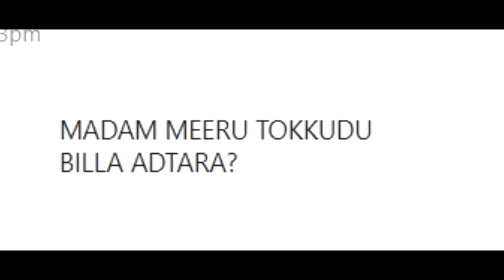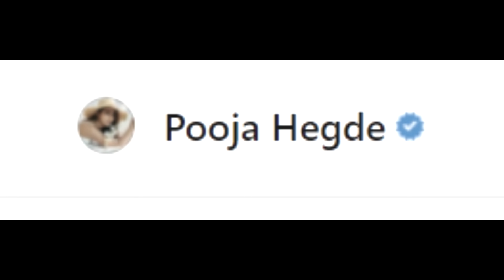AWESOME PANDAGOW || ft. Arrow Naresh || CoolSandBoy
► Jeevitham Oka Pandagow!

and if you identify and can prove any of the following points given below (or any other valid legal points)  , I will immediately remove/edit the video as per the situation (usually within 2-3 business days) and publicly apologise if necessary.
Points :
1) Me(CoolSandBoy) made a "False", "Defamatory" statement about you. You should be able to prove that statement is "False"
2) The False, Defamatory statement needs to target "you" and it affected you negatively.
3) If I made your private information public.
without valid legal points your request will be Ignored.

Peace!